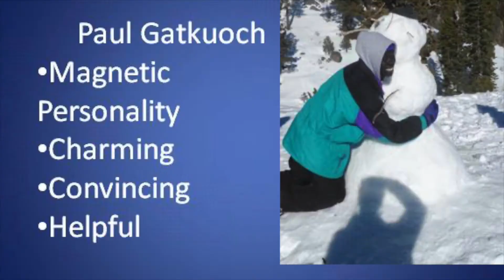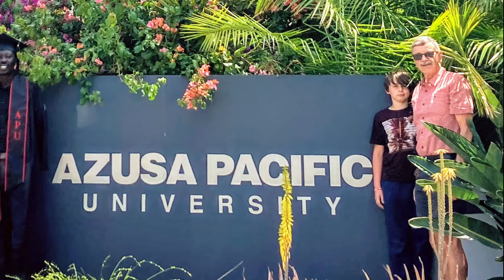Paul's Graduation Video!